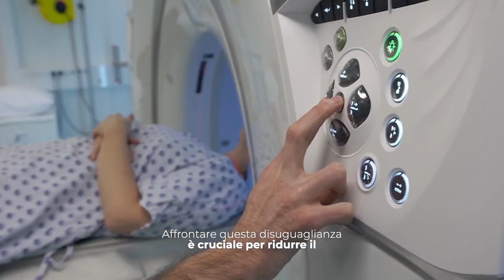Le disuguaglianze oncologiche in Europa